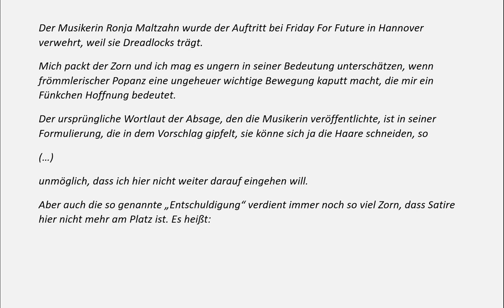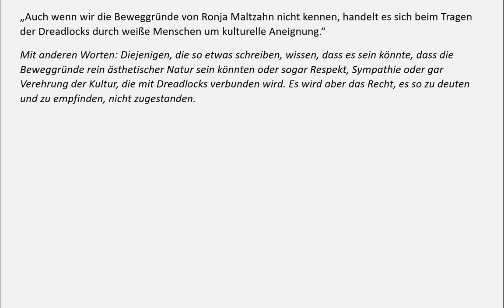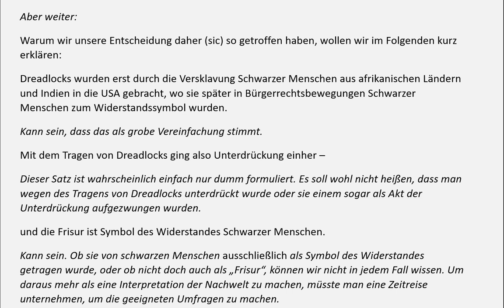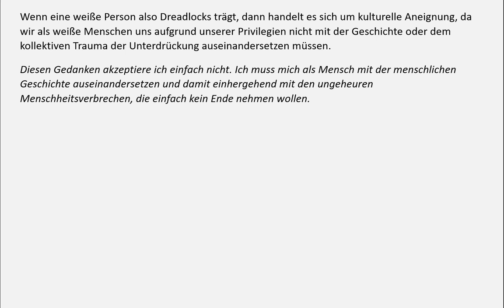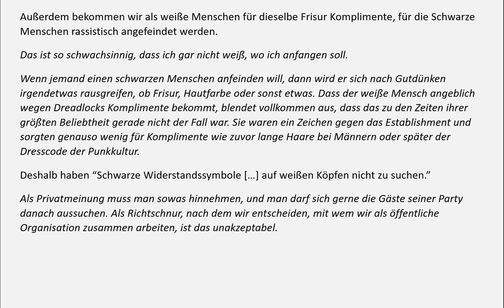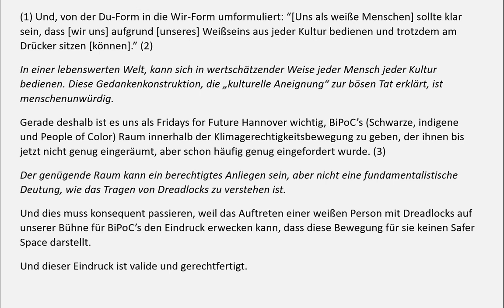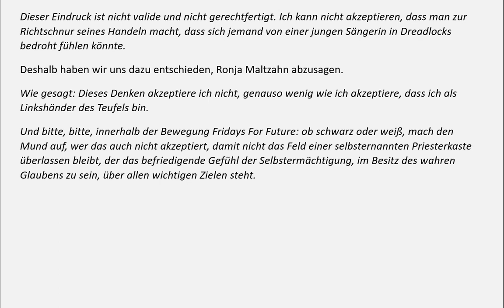Ronja Maltzahn, Dreadlocks und die kulturelle Aneignung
Ein "Rant" von einem, der eben NICHT erfreut ist, wenn sich eine wichtige Bewegung mit absurden Diskussionen blamiert und die Atmosphäre vergiftet.